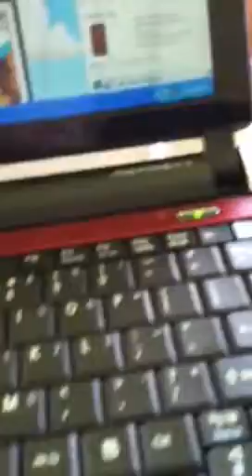Chuck the rhode island red wanna be human and dog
Feeding my four year old rooster with a fork and my papillions and Pomeranians joined in I have such spoiled pets